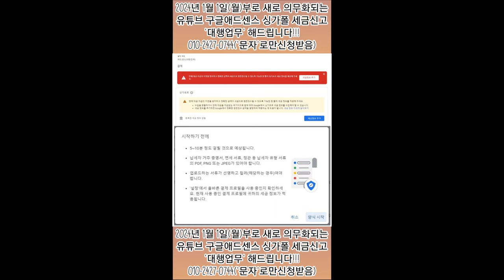2024년 1월 1일(월)부로 새로 의무화되는 유튜브 구글애드센스 싱가폴 세금신고 '대행업무' 해드립니다!!! 010-2427-0744 ('문자'로만신청받음)